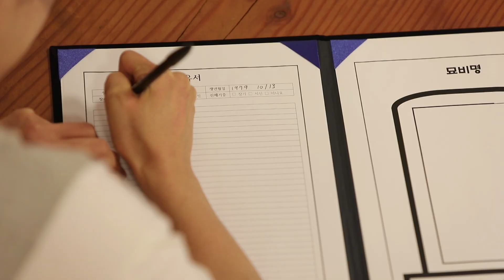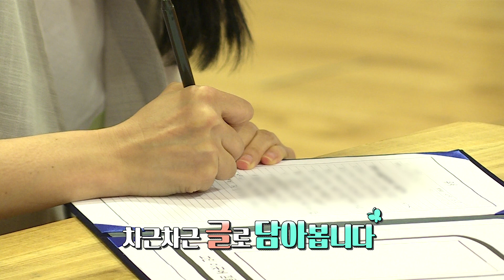슈퍼맨이 돌아왔다 398회 티저 - 빅보이네ㅣKBS방송